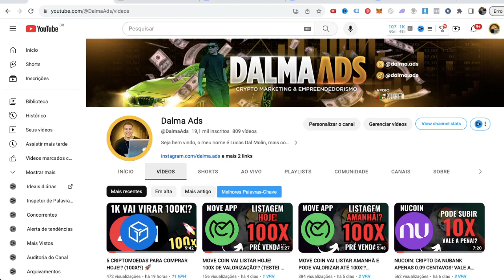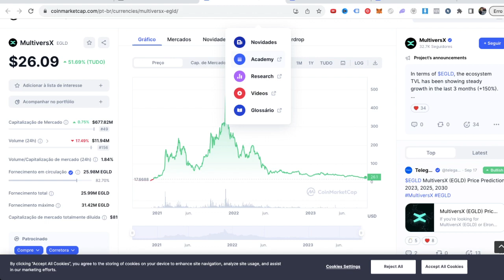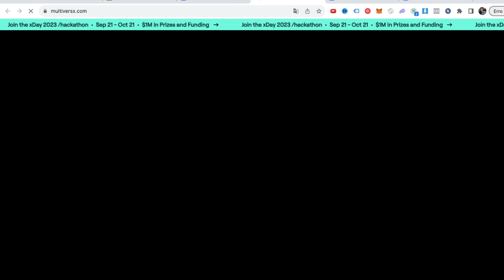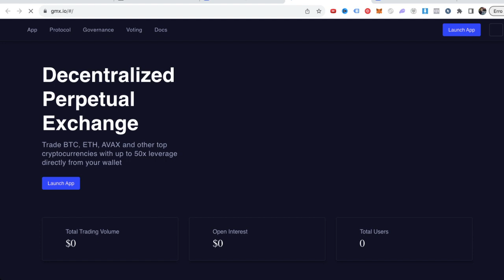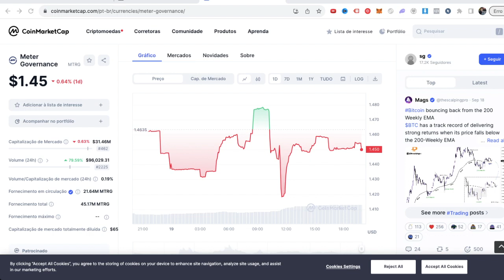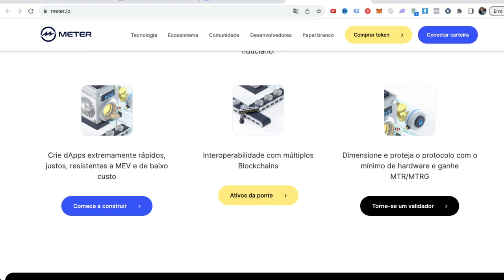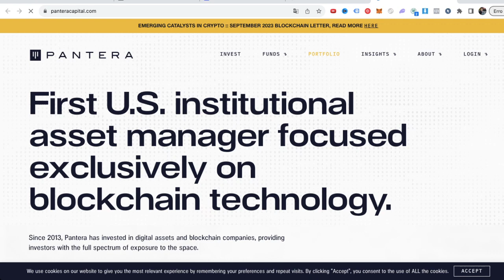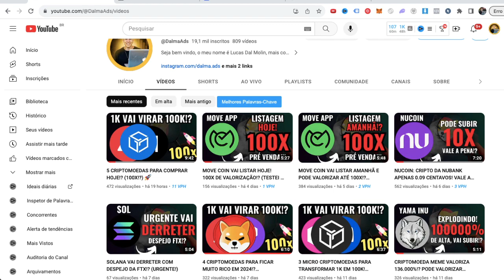3 CRIPTOMOEDAS PARA 1 MILHÃO DE REAIS!? 100X EM 2023!? 🚀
👋 SOBRE O VÍDEO:

BOMBA DO ANO! SHIBA INU PRESTES A ATINGIR VALORIZAÇÃO ÉPICA DE 100X COM LANÇAMENTO DA  SHIBARIUM!?

Desvendando a Shibarium: uma oportunidade de valorização incrível para a Shiba Inu! Neste vídeo, mergulhe no universo das criptomoedas e descubra como a Shibarium pode potencialmente impulsionar a valorização da Shiba Inu em até 100x. Aprenda sobre os fundamentos da Shibarium, suas funcionalidades e o impacto que pode ter no mercado cripto. Lembre-se de fazer sua própria pesquisa (DYOR) antes de investir, mas não deixe de conferir este conteúdo imperdível. Clique agora para estar por dentro das últimas novidades e descobrir como aproveitar ao máximo essa emocionante tendência!

Bitcoin Hoje
Queda Bitcoin
Queda Shiba
Queda Ethereum
Queda criptomoedas